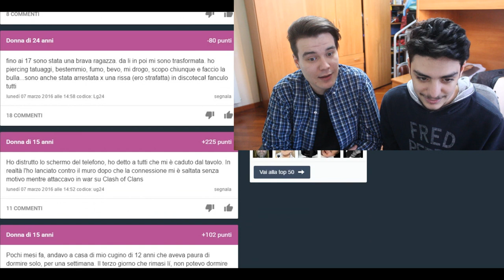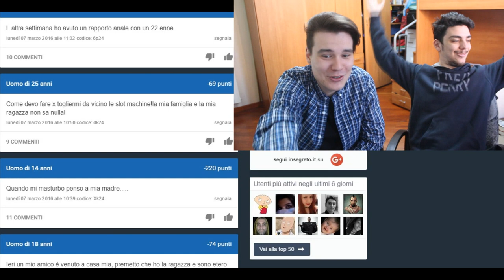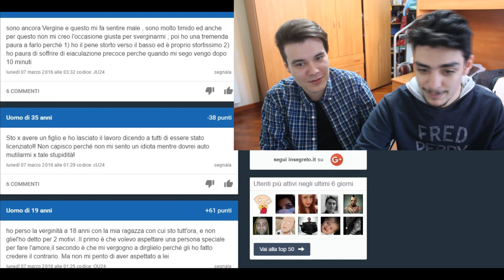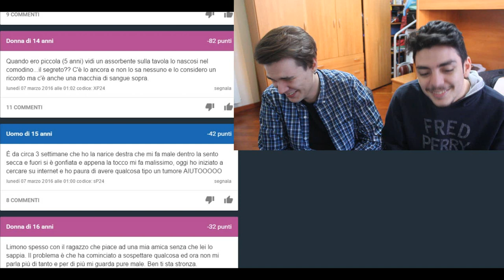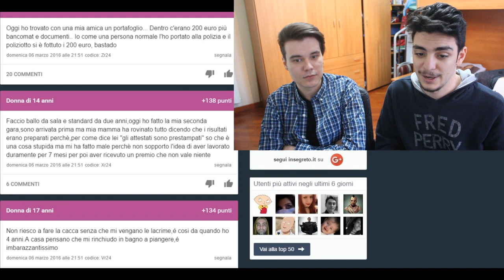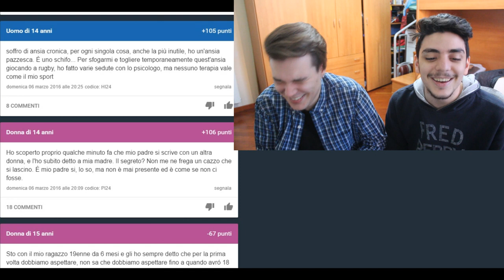INSEGRETO - SOLO GENTE STRANA!!